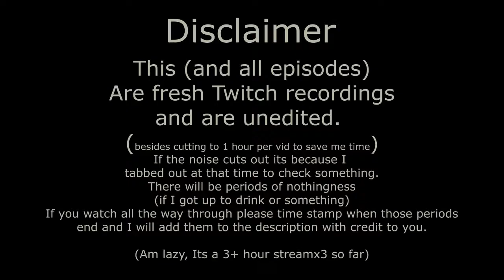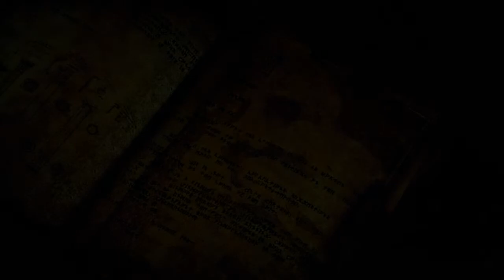Dragon Age: Inquisition | Entire Stream P2.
This is going to be the norm from now on. Content will be recorded from Twitch streams and uploaded straight here in long episodes for all to enjoy.
Most of these are exactly 1 hour long unless im in the middle of a battle or cutscene or there's just 15 minutes left of content before the stream ended.

Sit back and enjoy. Please leave some ideas. Will be playing Dragon Age 2 once I finish DragonAge Inquisition.

If you want to see me play these live head on over to my Twitch

Make sure to leave a follow to make sure you're notified when I stream.